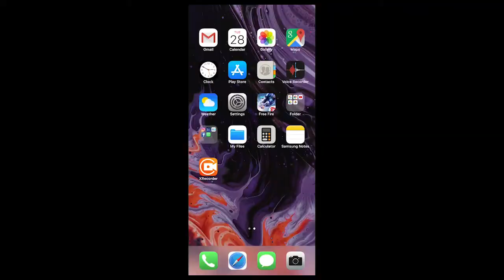RANKED MATCH SQUAD |Garena Free Fire Live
🎮ABOUT THIS FREE FIRE GAME🎮
         10-minute Survival Shooter!

Killing Player with LOUD Volume Spy Like James Bond
007 Level Up to 70.

⬇️⬇️⬇️⬇️⬇️⬇️⬇️⬇️⬇️⬇️⬇️⬇️⬇️⬇️⬇️⬇️w

➡️ SHARE KRO📲
Notice:-
Hey guys yah game play sirf entertainment purpose ke liye banaya Gaya hai  main chahta Hun ki aap logon Ko gameplay ke sath sath entertainment bhi dekhne ko mile is gameplay mein maine noob ko bhi mara hai aur piro logon Ko bhi mara hai to agar aap  entertainment ko chhod kar sirf Gameplay dekhne ke liye aate Hain to  isase achcha  aap kisi aur Ka gameplay dekh le main Gameplay ki saath saath entertain karne ki koshish karta hun aakhir main yahi kahunga ki Mai na to pro hu  aur na to noob hu aapko jo sochna hai soch sakte ho dhanyvad
Free Fire Top Country
1.Garena Free Fire Indonesia
2.Garena Free Fire Brazil
3.Garena Free Fire Brasil
4.Garena Free Fire India
5.Garena Free Fire Singapore
6. Garena Free Fire Thailand

S6,S7,$9,A10,A20,A30,A50,A70 //
FREEFIRE